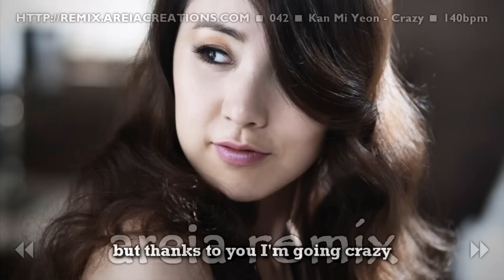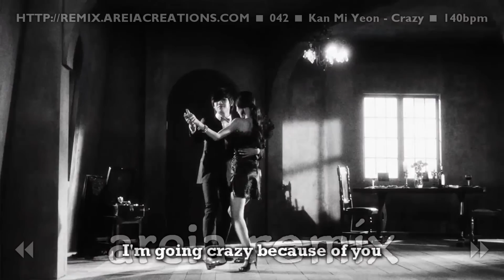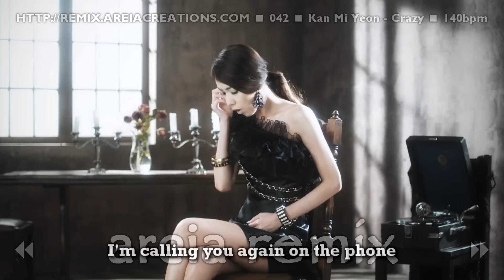Kan Mi Yeon - Crazy (Areia Remix)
I usually write various things about my impressions about the song or the technical aspects of the remix here but this time I though I'll take some time to express some of my concerns and complain a bit; so if you're in exceptionally good mood today I suggest you stop reading here cause I wouldn't like to give you any negative thoughts.

I get some messages lately in random places saying "finish that", "why you don't finish this", "when is this remix coming out" and such. Well I appreciate your comments and your anticipation to my remixes but I'm not a remixing machine. A single remix takes hours and hours to complete and as the quality and expectations raise, it takes even more time to study new techniques and experiment. More than that, you may think areia as a dude with headphones that stays at home all day and puts sounds together. That's hardly the case though and in fact I have a very busy life plus I have to earn some money, study for my Korean class and program some demo games for getting a full-time job later this year. Not to mention that I earn nothing from my remixes.

I keep emphasizing that my remixes aren't mashups; every remix I make is in fact a completely new adventure, with brand new sounds designed from scratch; just like making a new song from zero. I don't know any producer that makes a new song every day. It just feels odd that people don't understand the difference between cooking your own food from scratch and just microwaving instant food.

Then I get a few people with that critical attitude forgetting that these remixes are just a hobby of mine I do in my free time and I upload them here for free for everybody to enjoy. If you want to do some analysis you can go to the original song and say whatever you like; because people pay for it and because it's made by professionals. I'm just an individual wanting to be happy so I'm not very comfortable with getting attacked. You maybe think that's alright; since the video is uploaded online you have the right and the freedom of speech to say whatever you think and you like. Some people call it contractive criticism I just call it flaming for satisfying personal feelings of insecurity. It's dominant in the western world and it's one of the reasons I left from there. Where is your humbleness people? Just enjoy; if you don't like it go listen something else. Or at least just send me a personal message with your tips.

Another thing that makes me really sad is that I keep getting those messages about the vocals in my remixes being low. Guys; it's not physically possible. I'm just using the original song; the exact same MP3 you're probably listening to. Yes the ones with all those instruments in the background and nope there is no standard way of getting rid of those instruments without seriously damaging the voice. I don't have connections in the Korean music industry and unless I get some instrumental, acapella or a cover (like I did in my BOA remix) there aren't many ways around it. So be sure I'm doing everything I can to make those vocals stand out. I always put my dub versions out so you may try to do a better downmix if you like; you'll start understanding how impossible is to remix a song by having just the original MP3 and still making it sound clear without of course making the vocals sound like in a bathroom. Last but not least I'll say again this is not pop music; I usually make trance and house music where vocals shouldn't even exist. If they do they're not the focus of the track; the instruments are.

So when this feeling for remixing a particular song comes I don't want to waste it. This time I didn't feel like remixing BOA, Son Dambi or Narsha either. Plus the SS501 remix sounds nice but I need to study some drum n bass sounds creation before resuming it; and that takes a huge effort. There're many times that I just want to take a new song and attempt to remix it just because I enjoy doing it. So yesterday, this was the song I felt like remixing so I've spent the whole day for it. Usually when I make a teaser for a remix it takes a while and then I don't feel like keep remixing the song in the same day. So I thought instead of spending time for a preview or teaser I would just keep going till I finish this.

I had some terrible problems with mastering this so the overal quality is not that great. The problem is the usual suspect; the original song. There's like 40% of the original song's instruments playing back there even though you may not be able to hear them. That generates a lot of fuzz in the background which makes the overal remix noisy. I know it's not one of my best so I wouldn't play it in a club but I think it's worth it's place in my remixes as a nice viewing experience, along with the nice lyrics and the music video.